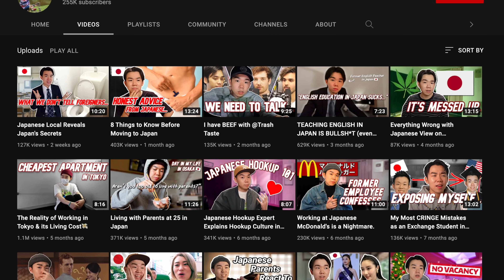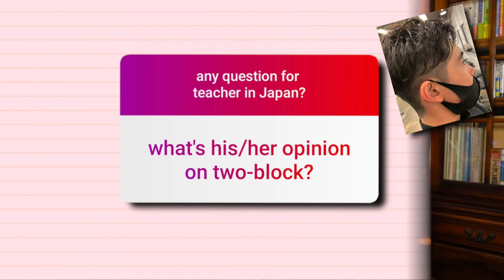Real Reason Why Japanese Students Can't Dye Hair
Japanese school rules and cultures can be really confusing even for Japanese people, let alone if you're not from here. So I've invited my friend over to today's episode and asked for his teacher's pov on the questions you guys had! Hope you enjoy!

FREE with code "SHUNCHAN"